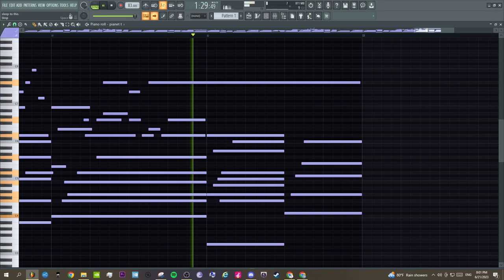you could probably fall asleep to this.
this reminds me of the night theme music from tiny wings haha